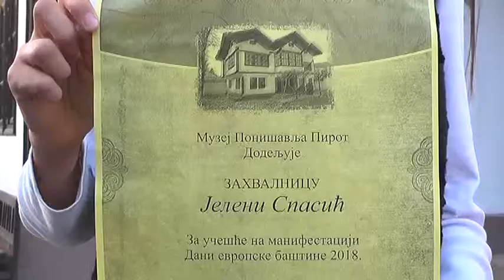DANI EVROPSKE BAŠTINE U MUZEJU PONIŠAVLJA 01102018 x264